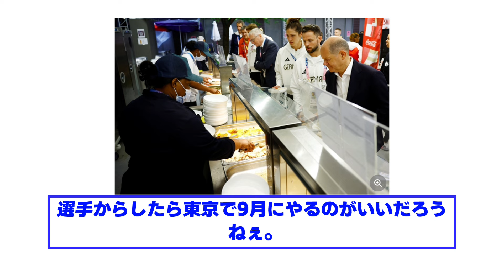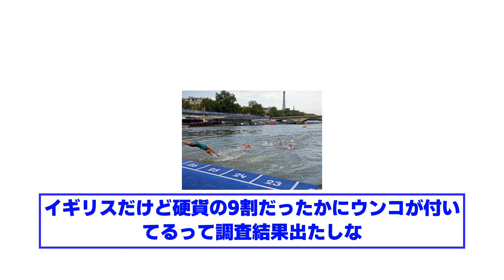汚染や選手村問題だけじゃなく 食中毒まで発生していたパリオリンピック